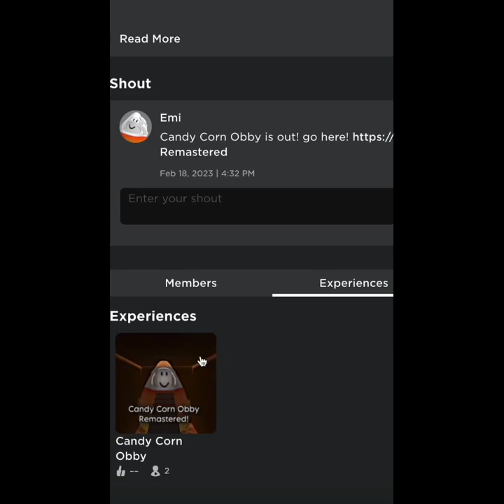all candycorn vids pt 2